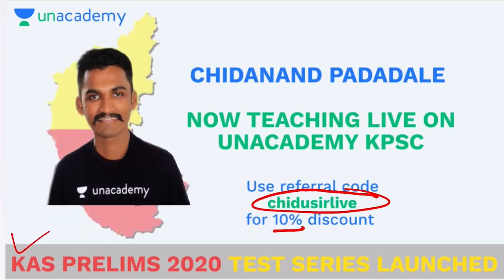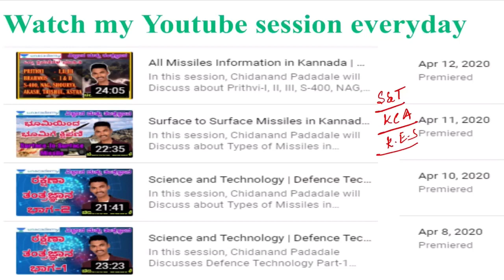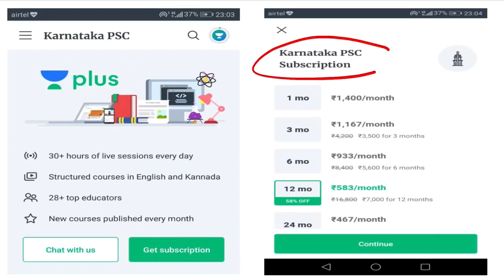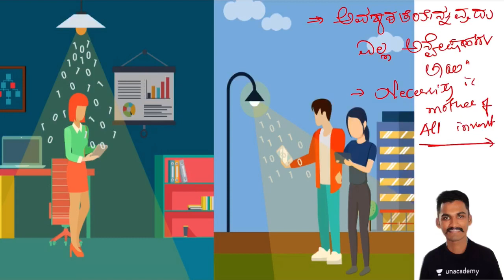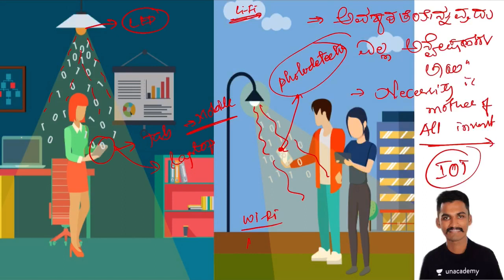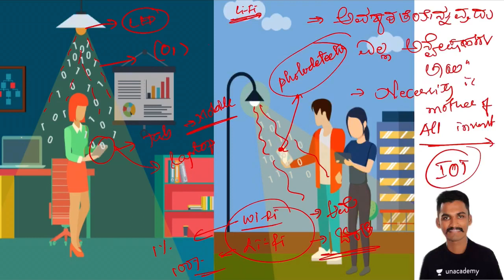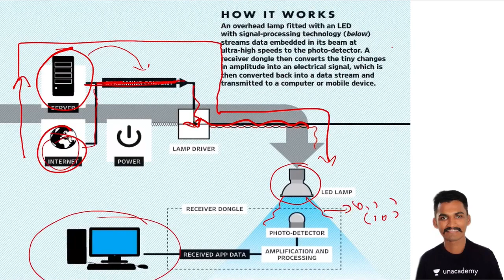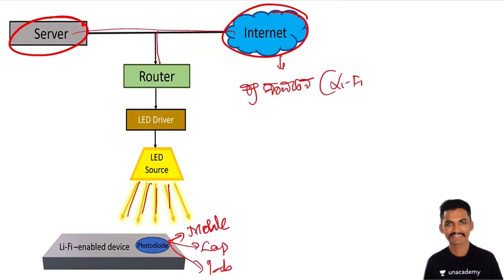Li-Fi Technology / Science and Technology | KAS/FDA/SDA/PSI/KPSC | Chidanand Padadale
In this session, Chidanand Padadale will Discuss about, Li-Fi Technology related to Science and technology helpful for Aspirants preparing for KAS, FDA, SDA, PSI and other KPSC Exams.

Unacademy Subscription Benefits:
1. Learn from your favorite teacher
2. Dedicated DOUBT sessions
3. One Subscription, Unlimited Access
4. Real-time interaction with Teachers
5. You can ask doubts in the live class
6. Download the videos & watch offline